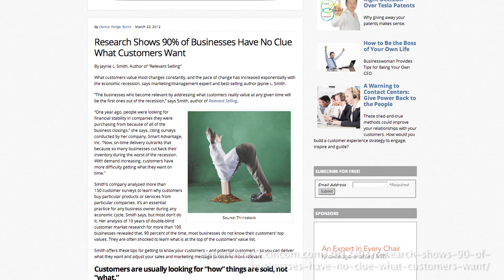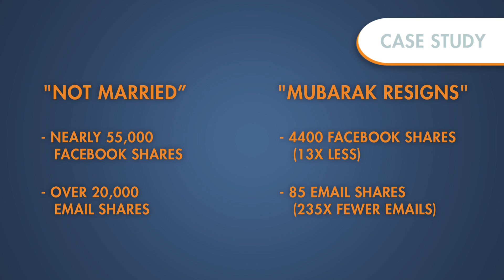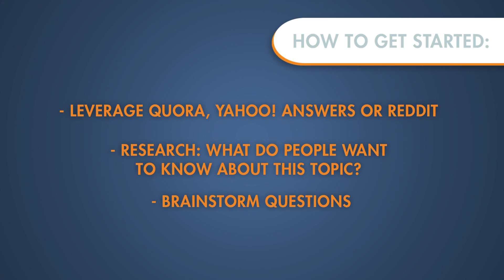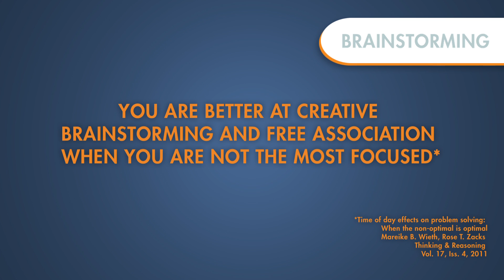How to Answer the Questions Your Audience Is Asking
Do you understand what your customers value? Rochelle Bailis discusses how to identify the questions your audience is asking and how to address those questions.

Rochelle is a Senior Editor & Content Producer at Intuit.

Docstoc is the premier online destination to start and grow small businesses.